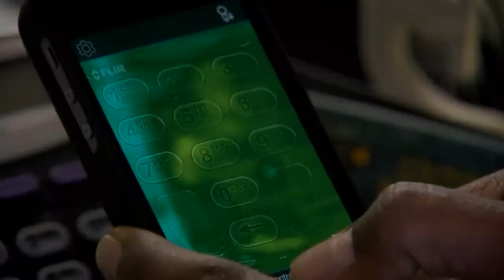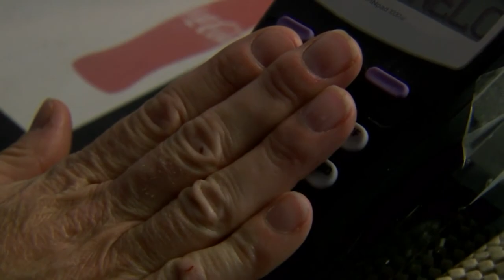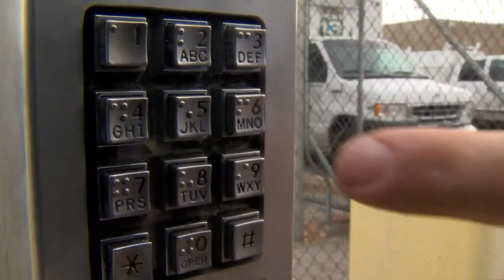Heat sensing cameras capture PIN numbers